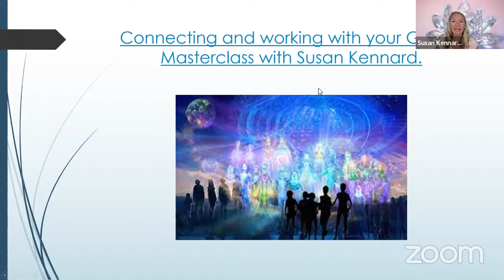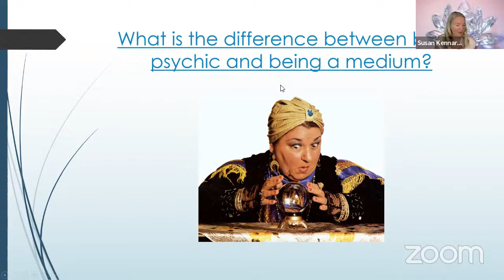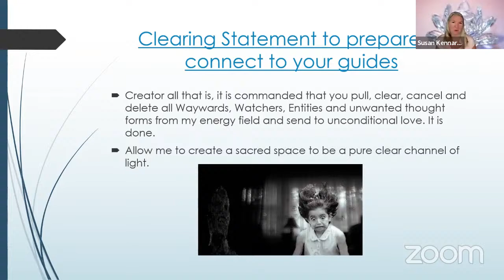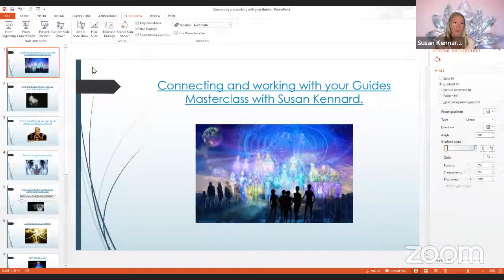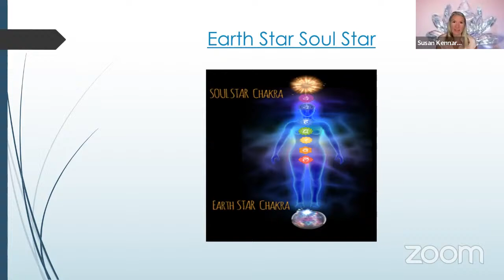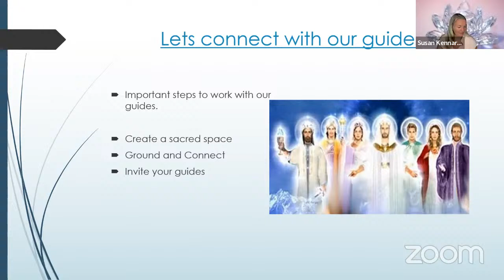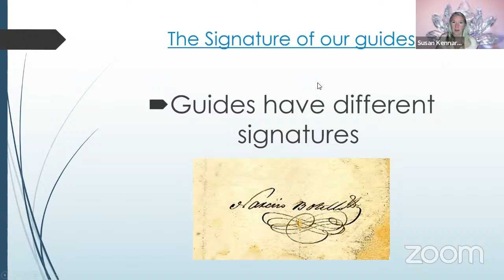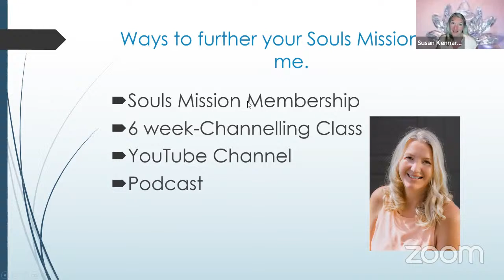Masterclass Connecting with Your Guides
In this Masterclass Susan helps you with her very own 3 step recipe to safely connect with your guides and bring in communication from them. We work with our Council of Light and our healing guides and receive instant healing from them through a scanning process.